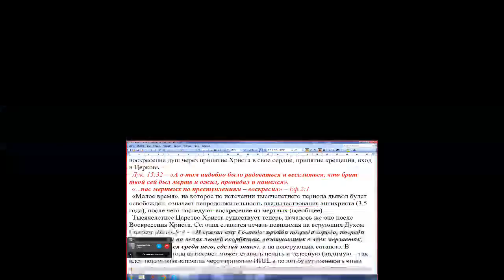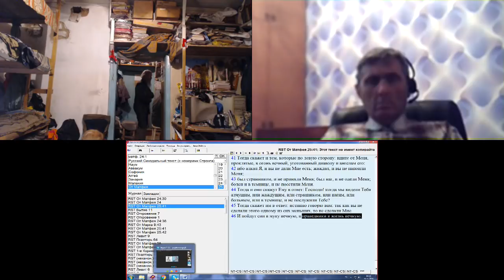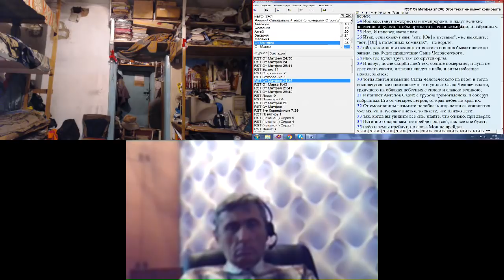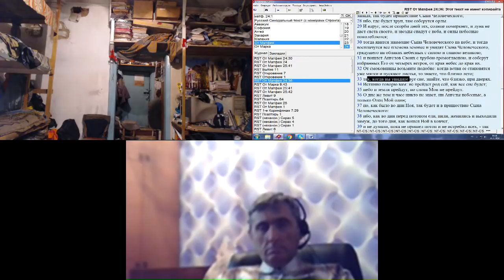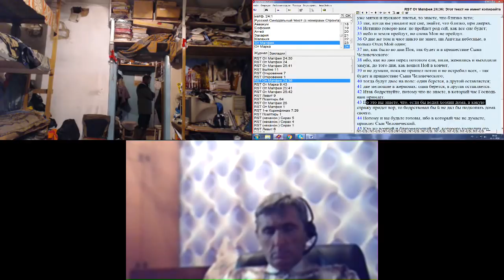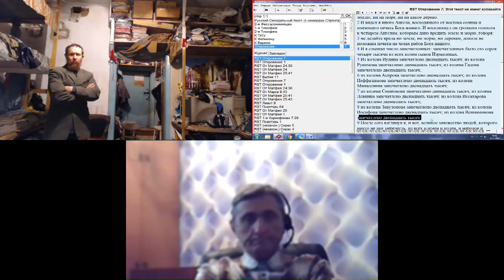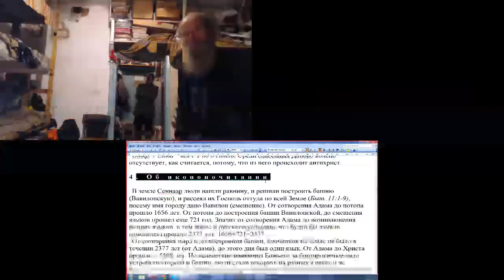№8. кто… уклонится от истины, и обратит кто его… Иак. 4:19 Иконы. 30. 11. 2018